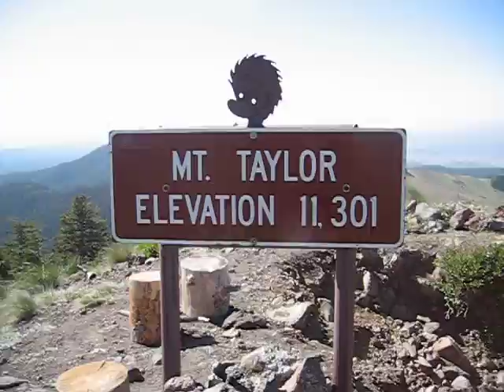Summit of Mt. Taylor, New Mexico